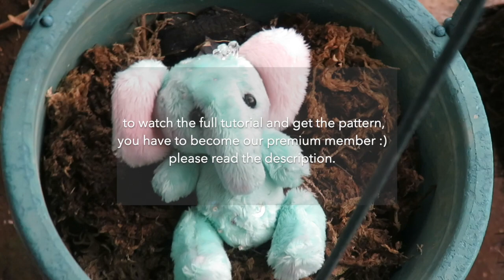Elephant Stuffed Plush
Follow me on:

- I am very active here and create new contents weekly.